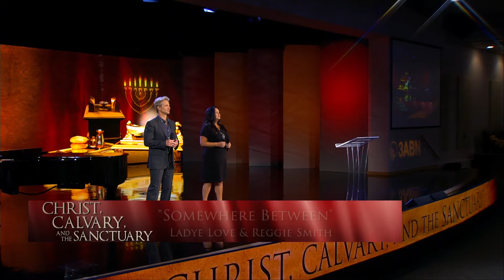10 - Carlton Byrd - "The Ark of the Covenant" | 3ABN 2016 Spring Camp Meeting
Join Carlton Byrd as he presents "The Ark of the Covenant" during the 3ABN 2016 Spring Camp Meeting. Also included is special music by  Reggie and Ladye Love Smith and Yvonne Lewis

16SCM000010A